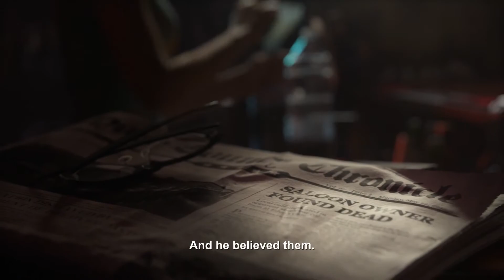Far Cry 5 Meet Mary May Fairgrave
Far Cry 5 Karakter Tanıtımları
Character Introduction
Far Cry 5 Character Introduction
far cry 5 release date
Far Cry 5 Mary May Fairgrave ile Tanışın [Far Cry 5 Karakter Tanıtımı]
FAR CRY 5 - Meet Pastor Jerome Jeffries, Nick Rye & Mary May Fairgrave
Far Cry 5: Official The Resistance: Nick Rye Trailer | Ubisoft [US]